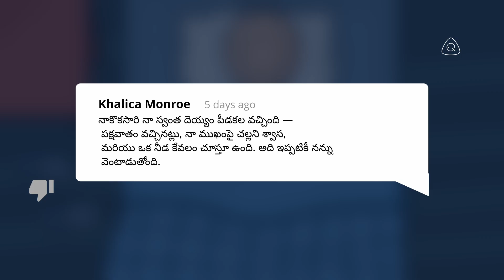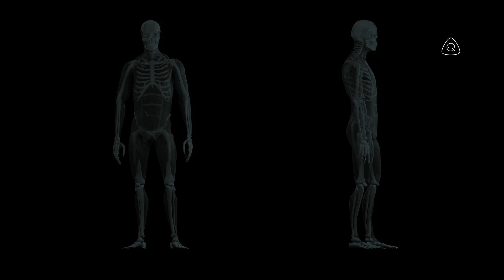స్లీప్ ప్యారాలిసిస్: నా భయానక అనుభవం & శాస్త్రీయ వాస్తవం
మీరు ఎప్పుడైనా కదల్లేకుండా మేల్కొని, గదిలో భయానక ఉనికిని అనుభవించారా? ఈ వీడియోలో, నేను స్లీప్ ప్యారాలిసిస్‌తో నా స్వంత భయానక అనుభవాన్ని పంచుకుంటాను, ఆపై నిద్ర మరియు మేల్కొలుపు మధ్య మీ శరీరం "చిక్కుకుపోయినప్పుడు" నిజంగా ఏమి జరుగుతుందో పరిశీలిస్తాను.

శతాబ్దాలుగా, ప్రజలు ఈ కలవరపరిచే దృగ్విషయానికి దెయ్యాలను మరియు రాక్షసులను నిందించారు. కానీ ఈ రోజు, మేము స్లీప్ ప్యారాలిసిస్ వెనుక ఉన్న మనోహరమైన శాస్త్రాన్ని ఆవిష్కరించబోతున్నాము. NREM మరియు REM నిద్ర వంటి నిద్ర యొక్క వివిధ దశలను అన్వేషిస్తాము, మరియు అటోనియా అని పిలువబడే తాత్కాలిక కండరాల పక్షవాతం ఎలా కీలక పాత్ర పోషిస్తుందో చూస్తాము.

స్లీప్ ప్యారాలిసిస్ సమయంలో అనుభవించే సాధారణ భ్రాంతులు, అంటే చొరబాటుదారు భ్రాంతులు (intruder hallucinations), ఇంక్యుబస్ సంచలనం (incubus sensation), మరియు శరీరం నుండి బయటపడే అనుభవాలు (out-of-body experience) వంటివి ఏమిటి, మరియు వాటిని ఏది ప్రేరేపిస్తుంది అని కూడా చూస్తాము. అదనంగా, యూరోపియన్ జానపద కథలలోని నైట్-మేర్ (Night-Mare) నుండి మధ్యప్రాచ్యంలోని జిన్ దాడుల వరకు ప్రపంచవ్యాప్తంగా వివిధ సంస్కృతులు ఈ ఆసక్తికరమైన అనుభవాన్ని ఎలా వివరిస్తాయో కనుగొనండి.

మీ స్లీప్ ప్యారాలిసిస్ కథలను క్రింది వ్యాఖ్యలలో పంచుకోండి!

 ఈ వీడియో విద్యా ప్రయోజనాల కోసం మాత్రమే అందించబడింది మరియు వృత్తిపరమైన మరియు నిపుణుల సలహాకు ప్రత్యామ్నాయంగా పరిగణించరాదు. విశ్వవిద్యాలయాలు, ప్రభుత్వ వెబ్‌సైట్‌లు మరియు స్థాపించబడిన ప్రచురణలు వంటి విశ్వసనీయ వనరుల ద్వారా అన్ని సమాచారాన్ని ధృవీకరించమని వీక్షకులకు గట్టిగా సూచించబడుతుంది. ఈ కంటెంట్‌లో కొన్ని దృశ్యాలు మరియు వీడియోలు సరసమైన వినియోగ మార్గదర్శకాల ప్రకారం ఇంటర్నెట్ నుండి సేకరించబడినవి, మరికొన్ని AIని ఉపయోగించి సృష్టించబడినవి అని దయచేసి గమనించండి. AI-ఉత్పత్తి చేయబడిన దృశ్యాలు వాస్తవ ప్రపంచ విషయాలను ఖచ్చితంగా సూచించకపోవచ్చు మరియు లోపాలు మరియు పక్షపాతాలను కలిగి ఉండవచ్చు అనేది గమనించడం ముఖ్యం. AIని ఉపయోగించి సృష్టించబడిన ఏదైనా వీడియో క్లిప్ 'AI-ఉత్పత్తి చేయబడిన వీడియో' ట్యాగ్‌తో స్పష్టంగా లేబుల్ చేయబడుతుంది. అదనంగా, ఈ వీడియోలోని వాయిస్ ఓవర్ AI వాయిస్ సింథసిస్‌ను ఉపయోగించి సంశ్లేషణ చేయబడింది మరియు సహజమైన మానవ స్వరాన్ని పూర్తిగా అనుకరించకపోవచ్చు. మెరుగుదల కోసం మీ అభిప్రాయాన్ని మరియు సూచనలను మేము స్వాగతిస్తున్నాము.